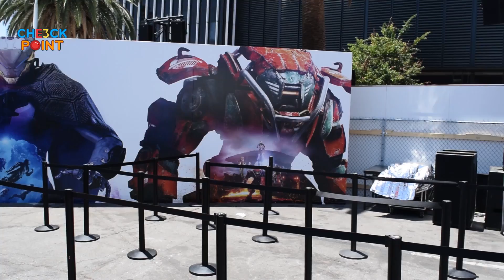Dia 1 EA desde Los Angeles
Sebas y Facu te muestran un poco la EA Play desde adentro

Checkpoint es un programa donde hablamos principalmente de VIdeoJuegos, pero también de series y de cine. Te dejamos el resto de nuestros canales para que te comuniques y nos apoyes.